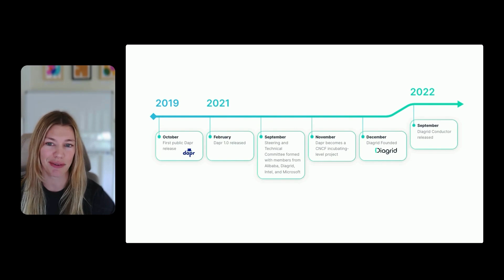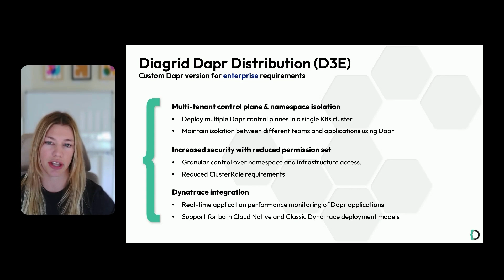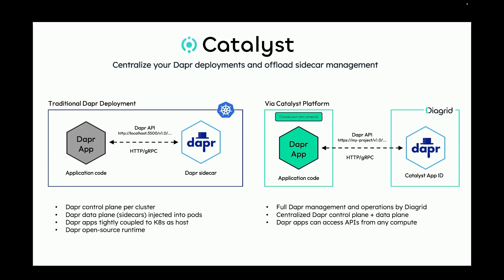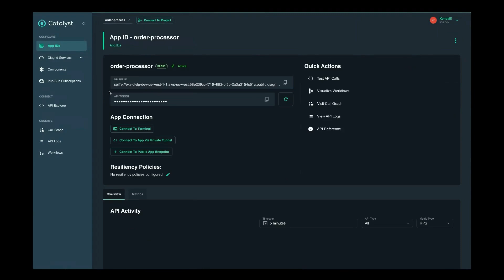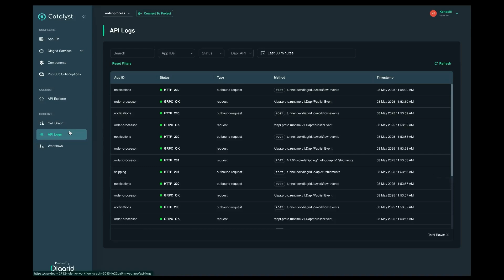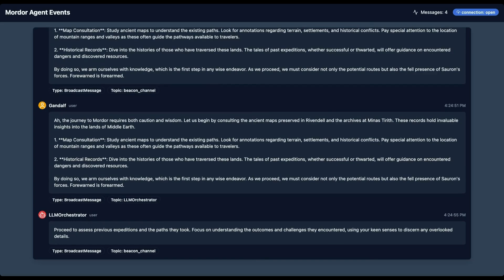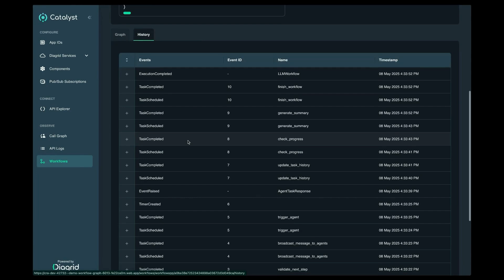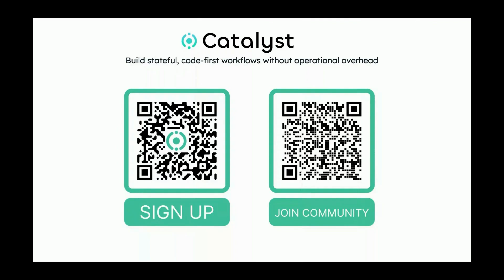Enable scalable structured AI agent coordination with Dapr Workflows | ODFP976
This is one of many innovative Featured Partner sessions from Microsoft Build 2025.

As AI agents become more autonomous, orchestrating their behavior within reliable systems is critical. Dapr Workflows, now supporting LLM-driven agents, enables structured, fault-tolerant coordination. This session explores how Dapr Agents and Workflows power agentic AI with durable execution, event-driven scalability, and built-in observability. See how Dapr simplifies multi-agent automation, decision-making, and inter-agent collaboration for production-ready AI systems.

𝗦𝗽𝗲𝗮𝗸𝗲𝗿𝘀:
 * Kendall Roden

𝗦𝗲𝘀𝘀𝗶𝗼𝗻 𝗜𝗻𝗳𝗼𝗿𝗺𝗮𝘁𝗶𝗼𝗻:
This is one of many sessions from the Microsoft Build 2025 event. View even more sessions on-demand and learn about Microsoft Build

ODFP976 | English (US) | AI, Copilot & Agents

Chapters:
0:00 - Introduction and Session Overview
00:01:01 - Core Features of Dapper
00:01:34 - Dapper's Role in Workload-Centric Development
00:06:21 - Application Interaction and Metrics Insights
00:08:02 - Using Dapper Multi App Run File
00:08:22 - Utilizing diagradevrun Command with Dapper
00:08:53 - Catalyst Workflow Visualization
00:11:42 - Dapper's Workflow Orchestration and Error Handling
00:13:21 - Examination of the LLM Orchestrator Workflow